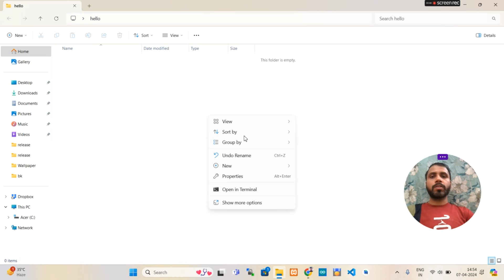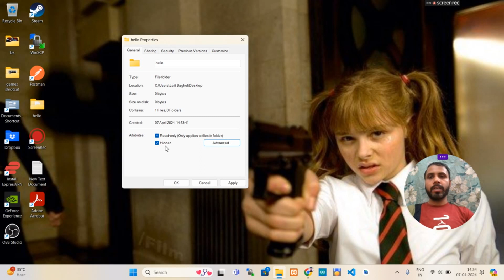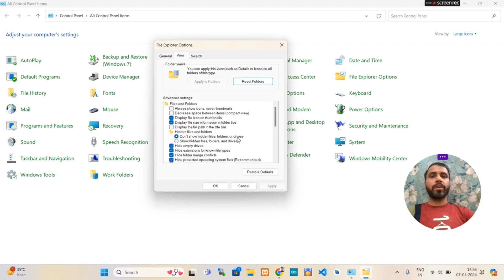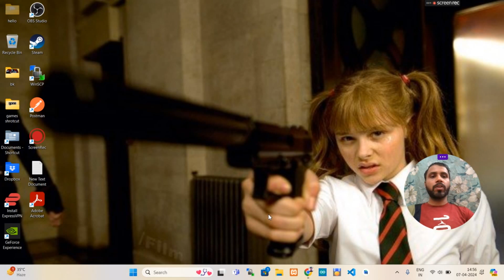How to Hide Any Folder in Windows | Show All Hidden Files and Folders Tutorial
Learn how to hide folders on your Windows computer effortlessly while also mastering the art of revealing all hidden files and folders. This step-by-step tutorial will guide you through the process, allowing you to customize your file visibility preferences with ease. Whether you're looking to safeguard sensitive information or simply streamline your file management system, this video has you covered. Discover essential tips and tricks for optimizing your Windows experience today!